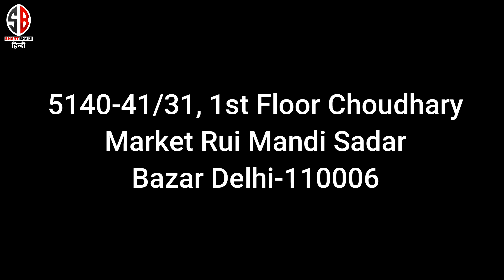Artificial Jewellery Wholesale Market | Ad Jewellery Supplier in Sadar Bazar With English Subtitles